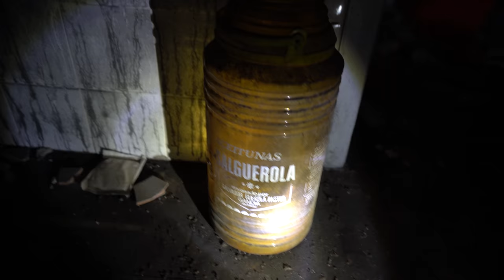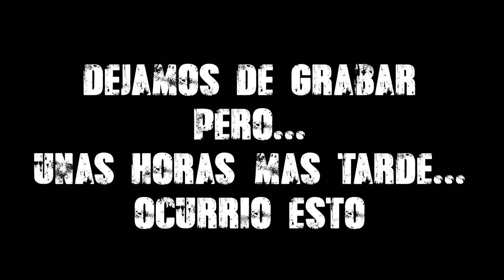Encontramos una CASA MISTERIOSA en el BOSQUE...🏚️#2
La Casa que nos Salvó la Vida, PERO.

➜Resumen del Video:
Encontramos una CASA MISTERIOSA en el BOSQUE
Encontramos una CASA MISTERIOSA
Encontramos una CASA